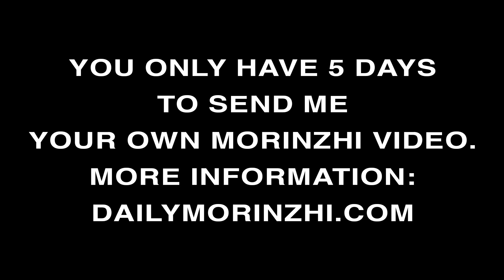Daily Morinzhi - Day 988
You only have 5 days to send me your own Morinzhi video.

About Morinzhi
1. Morinzhi improves endocrine system, regulates hormones.
2. Morinzhi enhances immune system.
3. Morinzhi relaxes blood vessels, regulating blood pressure.
4. Morinzhi increases blood flows to cells, tissues and organs, prevents coronary heart heart disease.
5. Morinzhi Improves pancreatic functions, regulates blood sugar.
6. Morinzhi increases endorphin hormones, relieves anxiety and depression.
7. Morinzhi has anti- inflammation and pain relief effect.
8. Morinzhi aids anti- histamine reactions, relieves allergies.
9. Morinzhi contans antioxidant, thus slows down aging.
10. Morinzhi improves lungs functions.